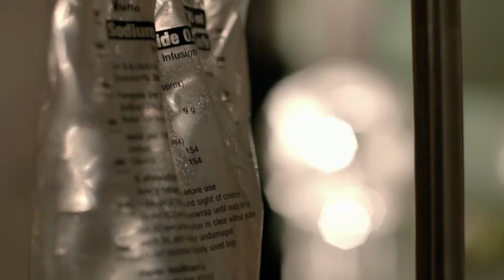Heal...Sherlock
Show: Sherlock (BBC) Episode 3 season 3
Song: Heal/Loreen